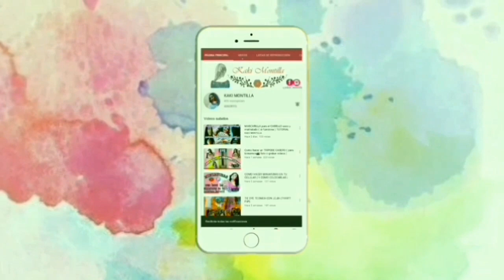De ROPA fea a no tan FEA 3 *THRIFT FLIP*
Hola mis amores espero que le guste este video 😍 de verdad se lo hago con mucho amor para ustedes

MI NOMBRE Es : CARLENI
VIVO EN : VENEZUELA